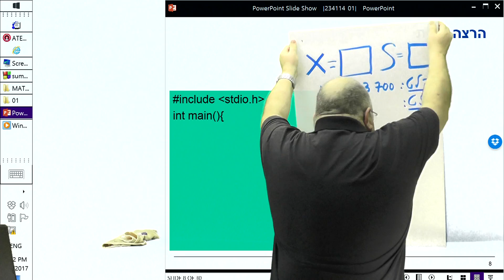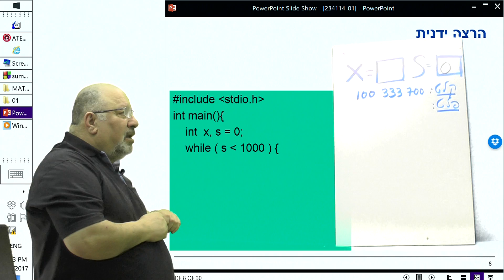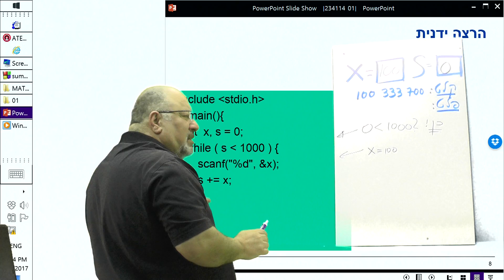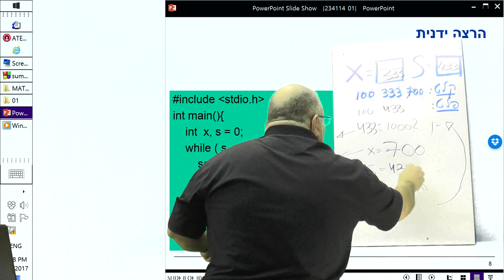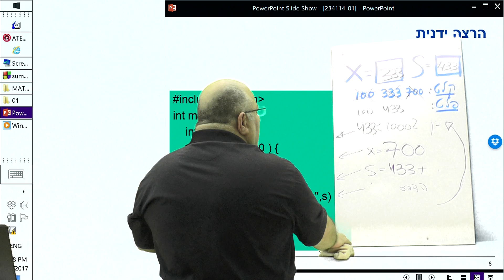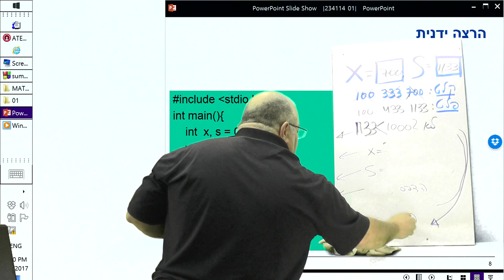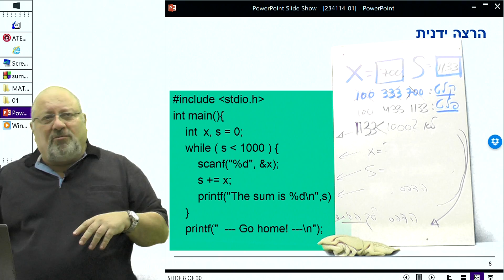1.3 שלבים בפתרון בעיה הרצה ידנית